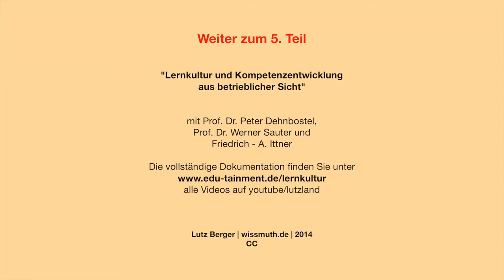Kapitel 4: Ermöglichungsdidaktik bzw. Lernrahmen